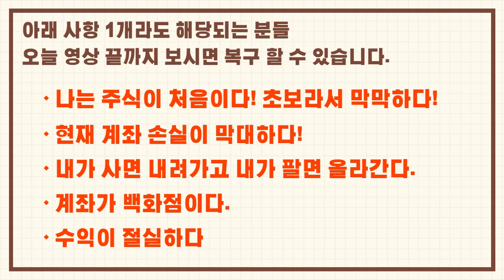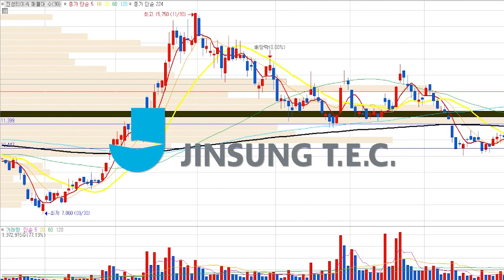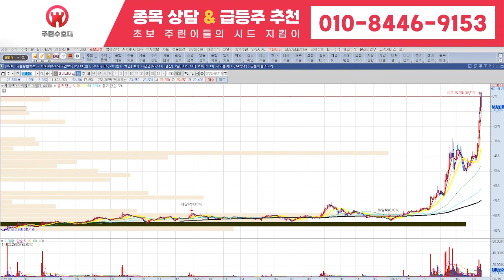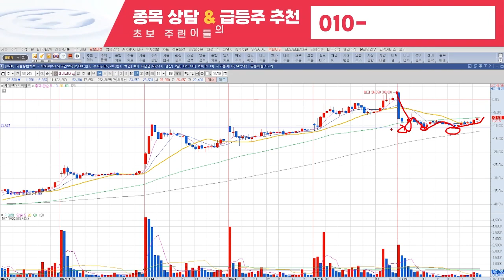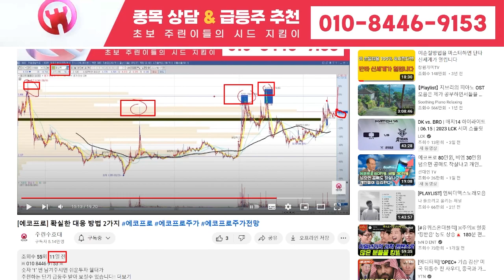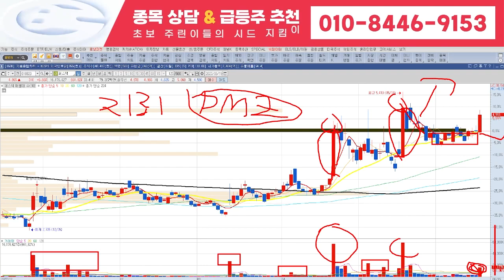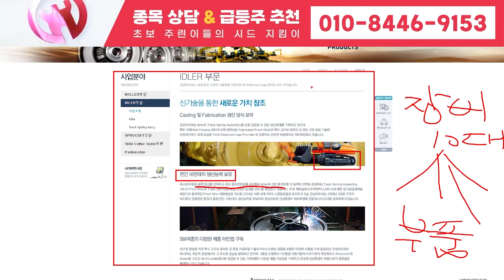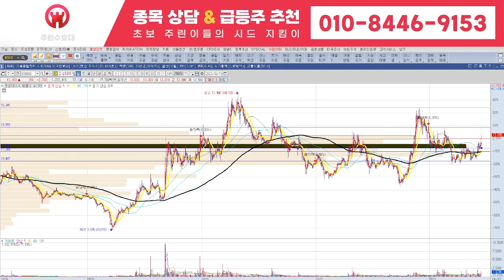[아이엠 주가 전망] 6월 23일 금요일 초대형 악재 나왔습니다.. 주주분들은 꼭 확인하시고 대응하셔야합니다 늦지않았습니다